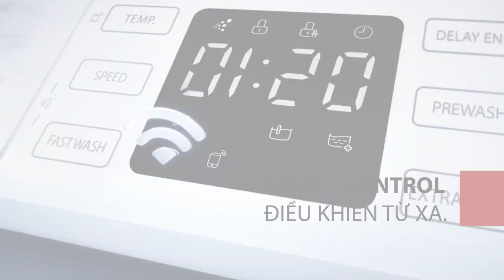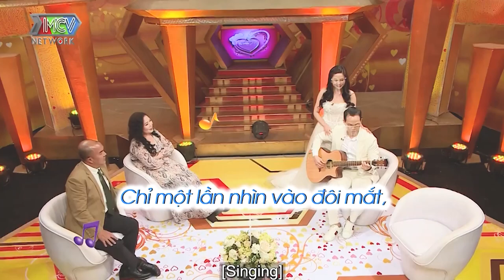Lúc em sắp ly hôn thì anh ấy nhảy vào an ủi thế là em đi hôn luôn, vợ chồng hay nhất